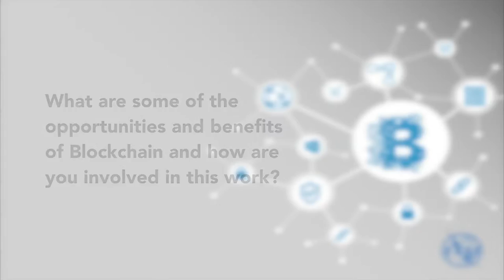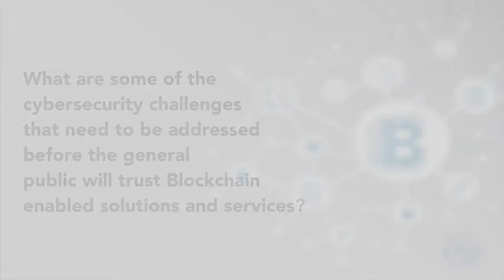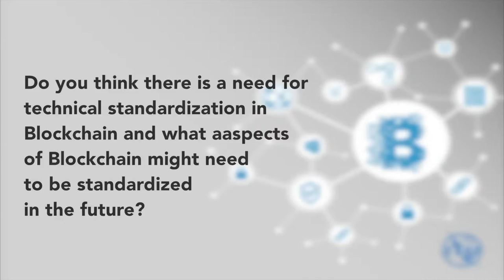ITU INTERVIEWS: David Watrin, Head, Security and Intelligence. Swisscom